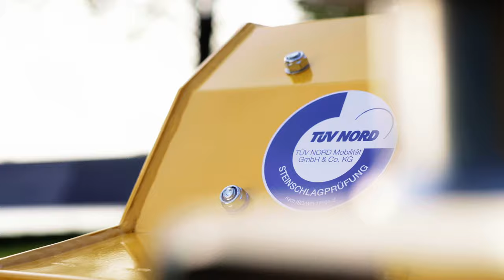DER NEUE MU-FM VARIO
ONE FOR ALL. ALL IN ONE. Maximale Flexibilität mit dem neuen Müthing MU-FM Vario.
Das intelligente Baukastensystem: flexibel und robust durch seine vielfältigen Konfigurationsmöglichkeiten.